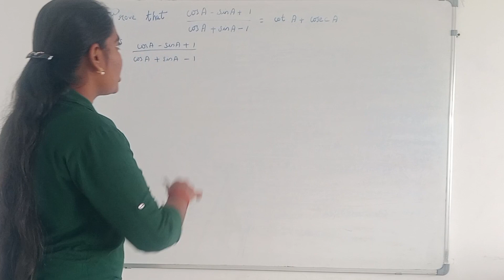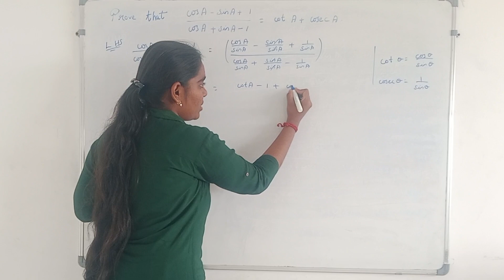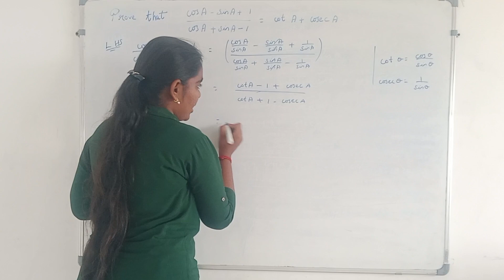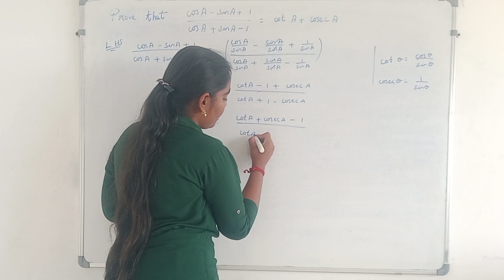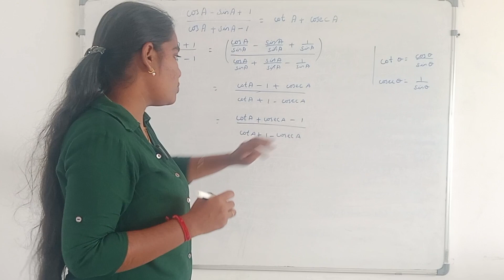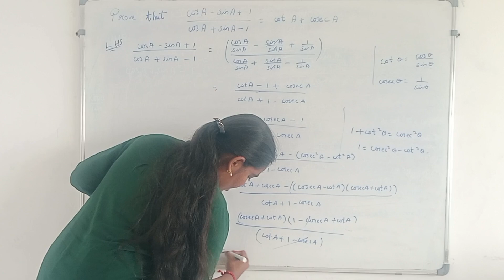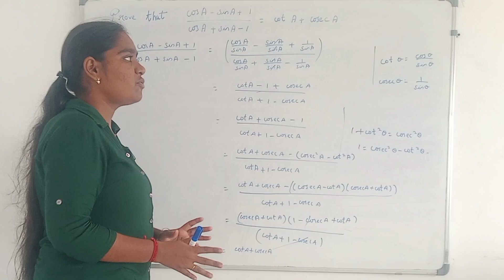Proving Trigonometric Identities based Problems | Trigonometry | CBSE | ICSE | IGCSE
This video is about, Proving Trigonometric Identities based Problems in Trigonometry. It will be useful for students of various boards - CBSE maths, ICSE maths and IGCSE maths.

comment your doubts on the concept